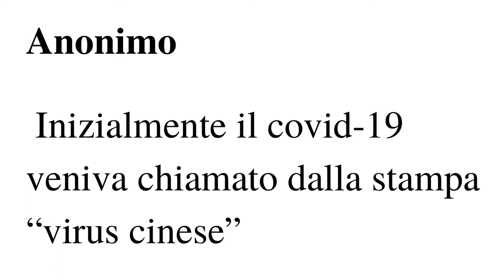È offensivo chiamare il virus del COVID-19 "virus cinese"? (Anonimo)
Giovedì 18 febbraio 2021, 15:45
Mangiando un melone retato da Thiès.

Ogni 8 centesimi che offri ci stai donando un altro minuto di vita: un minuto che non sprecheremo, ma che faremo fruttare nel modo migliore.

Yichi Hu e Gabriele Vietti